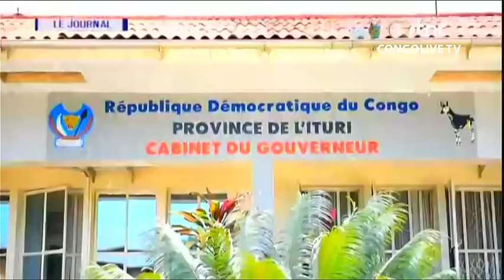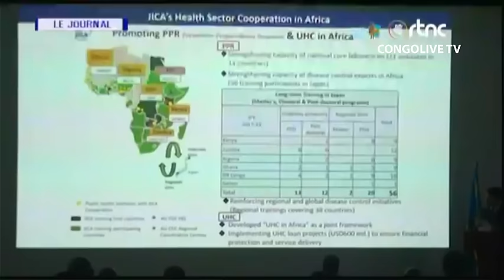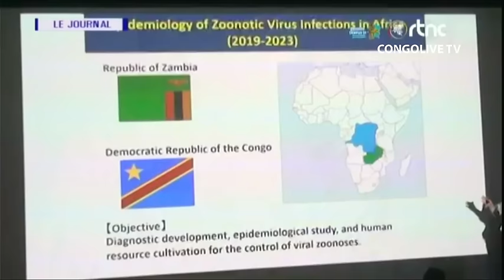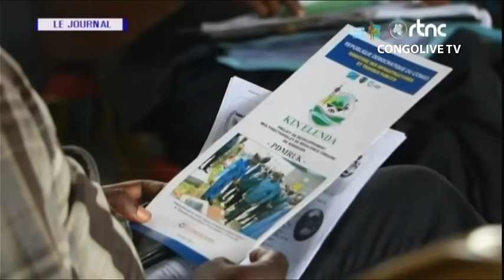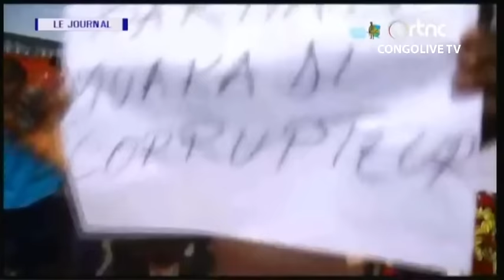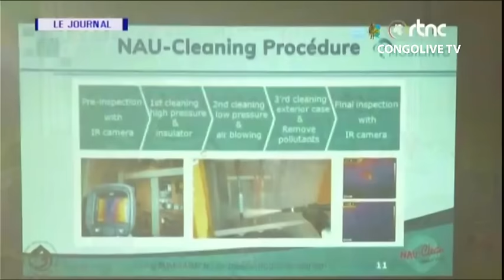🔴RDC : SUIVEZ LE GRAND JOURNAL DE CE VENDREDI LE 26.04.2024 RTNC EDITION 13H30